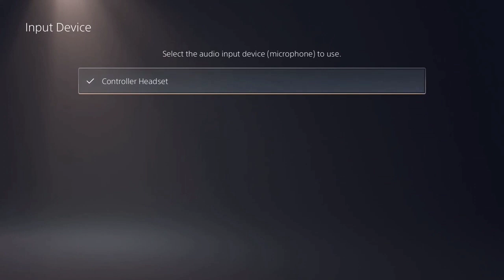Top 7 Best Wireless Gaming Headset Under $100 2023